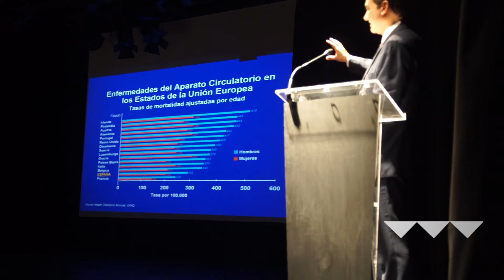Ciutat cardioprotegida (Canal Ajuntament Sant Boi)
El divendres dia 6 d'octubre ha tingut lloc a Can Massallera la presentació del projecte Sant Boi, Ciutat Cardioprotegida: "Sant Boi boig pel teu cor". Ha estat durant l'acte central de la Setmana del Cor 2017, celebrada amb l'objectiu de sensibilitzar la ciutadania sobre la importància de prevenir les malalties cardiovasculars, primera causa de mort al món.

Sant Boi ha apostat per esdevenir progressivament una 'ciutat cardioprotegida'. La principal mesura per fer-ho possible és la instal·lació de desfibriladors (DEA) en punts estratègics de la ciutat, tal com han explicat l'alcaldessa, Lluïsa Moret, i la tinenta d'Alcaldia d'Igualtat i Drets Socials, Salut González durant l'acte de presentació.

Vídeo

Aquests aparells faciliten una ràpida intervenció en cas d'aturada cardiaca extrahospitalària i ajuden a reduir la mortalitat per aquesta causa (la mort sobtada cardiaca causa entre 3.000 i 4000 decessos l’any a Catalunya, aproximadament 10 al dia). Al final de l'acte s'ha fet un taller de maniobres de reanimació i ús dels DEA.

La ciutat compta actualment amb 43 desfibriladors en edificis públics i privats de tots els barris de la ciutat. Entre els edificis públics equipats amb desfibriladors hi ha casals de barri, equipaments esportius i culturals, centres sanitaris i edificis de l'Administració local. També s'han instal·lat 5 desfibriladors als vehicles de la Policia Local i Protecció Civil. N'hi ha un altre que s'utilitza durant la celebracio d'activitats públiques a l'aire lliure.

Els 43 aparells existents a la ciutat suposen la presència d' 1 desfibrilador per cada 1.917 habitants , molt per sobre de la xifra que recomana la Sociedad Española de Medicina y Seguridad del Trabajo (1 per cada 5.000).

Obesitat infantil, alimentació saludable i activitat física

Durant l'acte central de la Setmana del Cor, el doctor César Romero, cap del Servei de Cardiologia del Parc Sanitari Sant Joan de Déu de Sant Boi, ha fet una conferència sobre 'L'obesitat infantil i el risc de mortalitat cardiovascular".

L'Ajuntament desenvolupa fa tres anys el programa SantBoiSà , una aposta per la prevenció i la promoció dels hàbits saludables en persones de totes les edats i, molt especialment, entre la població infantil. Cada any es realitza un estudi per conèixer els índexs d'obesitat i sobrepès en infants de la majoria d'escoles del municipi.

La recent instal·lació a la ciutat de la nova seu mundial de la Gasol Foundation permetrà a l'Ajuntament col·laborar estretament amb aquest organisme promogut pels germans Pau i Marc Gasol en la lluita contra l'obesitat infantil, que l'OMS ha catalogat com a "epidèmia del segle XXI".

L 'alimentació saludable i l'activitat física regular juguen un paper molt important en la prevenció i el tractament de les malalties cardiovasculars. Els nivells elevats de colesterol en sang, la tensió arterial alta, el sobrepès, l'obesitat i la diabetis són factors de risc d'aquestes malalties.